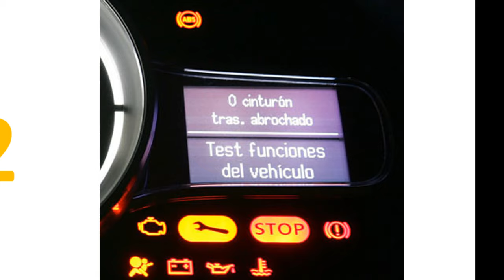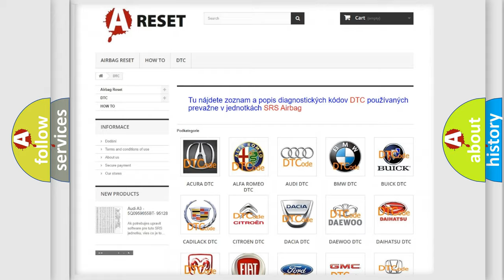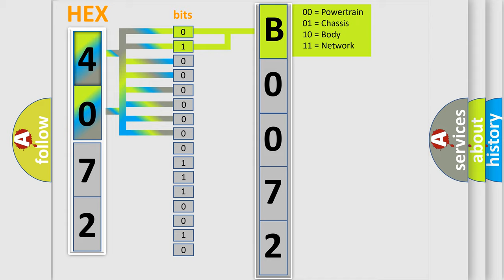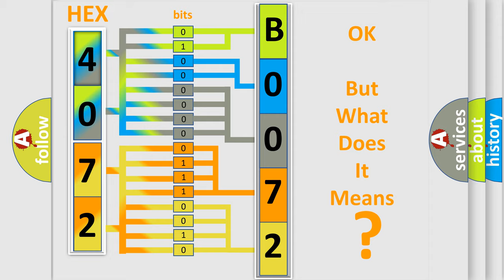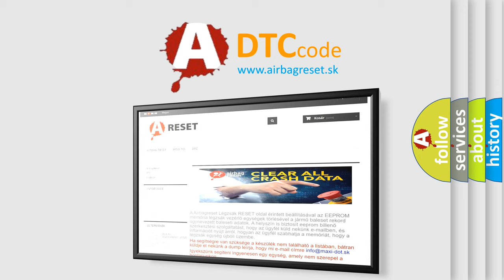DTC Dodge B0072-95 Short Explanation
Contents:
0:21 Basic DTC analysis according to OBD2 protocol standard.
1:48 Insight into programming
2:58 A diagnostically understandable description of the Diagnostic Trouble Code
3:05 Basic error definition

Make
Dodge
Code
B0072 95
Definition
MIL Request Circuit High Input
Description
Key on or engine running,  and the PCM detected the MIL Request circuit remained in a high state during the CCM test
Cause
MIL request control circuit is shorted to system power B+MIL "bulb" circuit is open or missingPCM is damaged
Failure Type
Incorrect Assembly
This sub type is used for failures where the control module has detected that the component has been incorrectly installed eg, hydraulic pipes crossed over, circuits cross wired or polarity errors